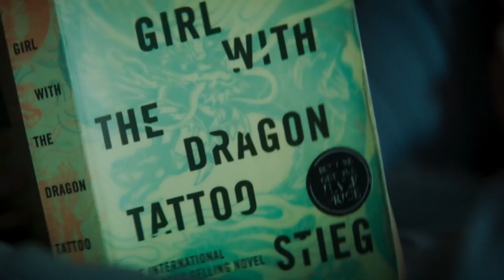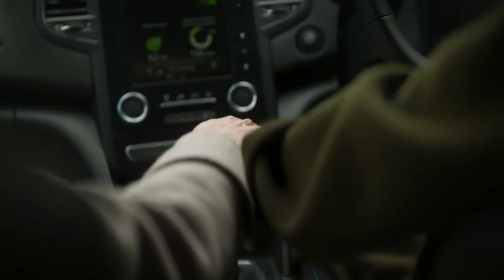Silvacre (Amy Silva + Kirsten Longacre) || you’re my wonderwall